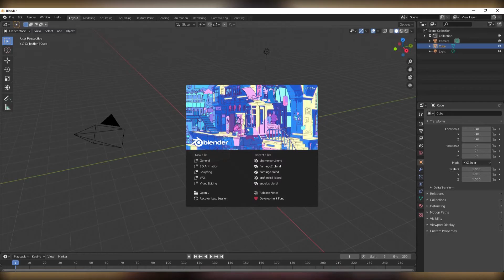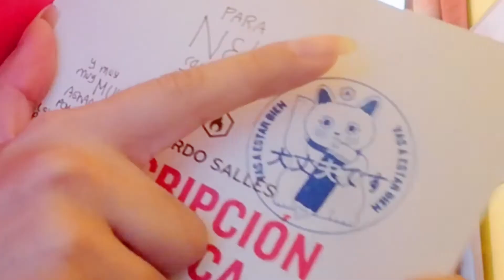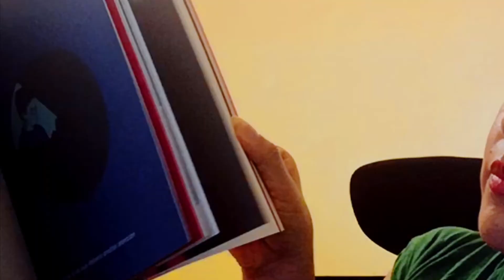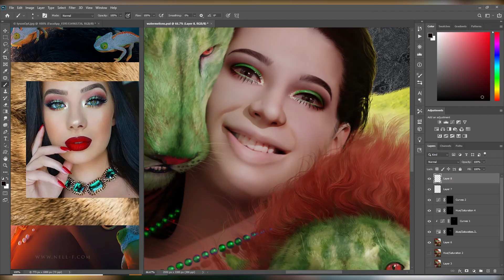Fighting Art Block: Playing around with FaceApp to create Illustrations (part 3)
I am yet again exploring uses for the apps in our phones that tend to distract us as creatives. This time I am using FaceApp, Blender3D, and Adobe Photoshop to create a character, mixing two very iconic Mexican creatives: stand up comedian Franco Escamilla and creative director and author Eduardo Salles.